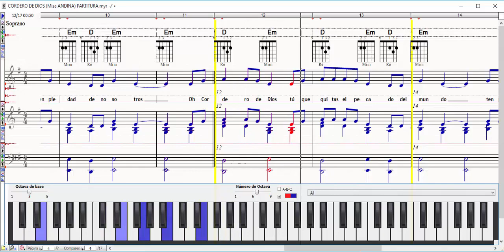CORDERO DE DIOS (Misa ANDINA) PARTITURA